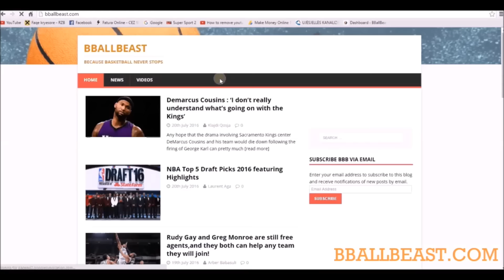USA Basketball Funny Moments and Bloopers of all Time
If you want to check out more news and videos about NBA Basketball visit our